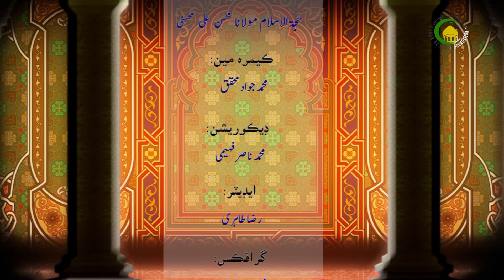68. موت (مرڻ) (2) - استاد : محسن علی محسنی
مومن ۽ منافق، متقي پرهيز گار ۽ بدڪار جي موت هڪ جهڙي ناهي ۽ جيڪي فرشتا موت لاء اچڻ ٿا اهي به هڪڙي شڪل ۾ نٿا اچن. مومن متقي پرهيزگار جي موت لاء ايندڙ فرشته سلام ڪن ٿا ۽ وڏي اجر، ثواب ۽ جنت جي بشارت ڏين ٿا. متقي مومنن جي روح کي قبض ڪرڻ وارا رحمت جا فرشتا هوندا. مومن لاء موت پل آهي جيڪا دنيا جي ڏکن کان جنت ڏانهن وٺي وڃي ٿي.
مومن لاء موت خوشبو وانگر آهي جنهن سان هن کي ننڊ اچي ٿي ۽ مومن جو ٿڪ لهي وڃي ٿو.